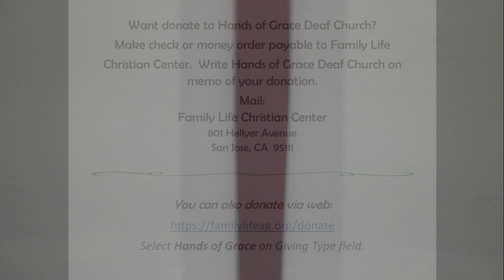November 20th, 2022 Sermon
Rev. James Parker Jr.  presenting the Word of God!
Sermon: ""Why You Let This In Your Heart?""
Hands of Grace Deaf Church - San Jose, CA
Song and Sermon presented in American Sign Language (ASL).

Bible reading:
Acts 5:3-4 EXB
John 14:1 EXB